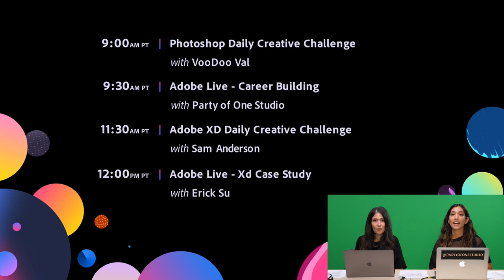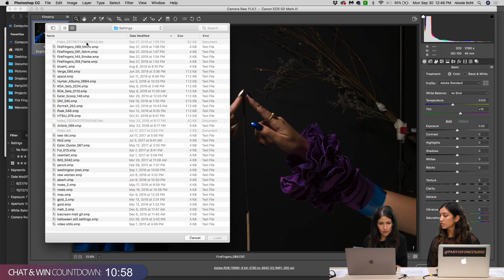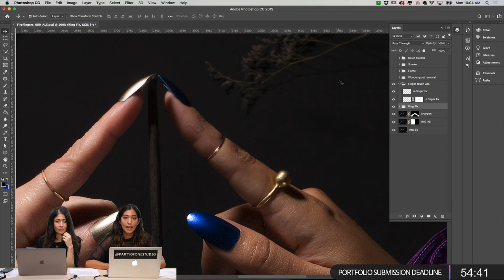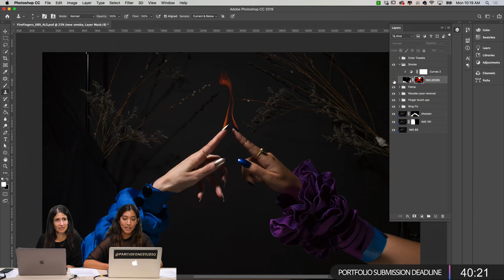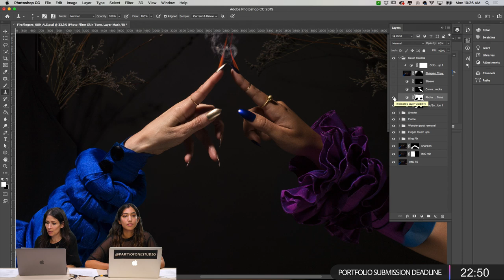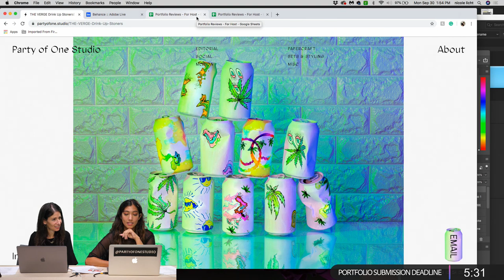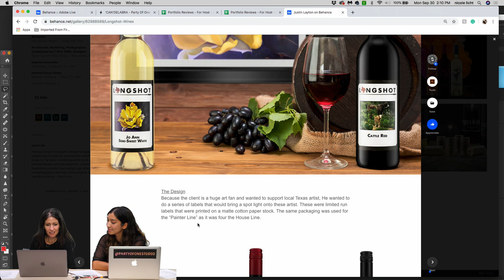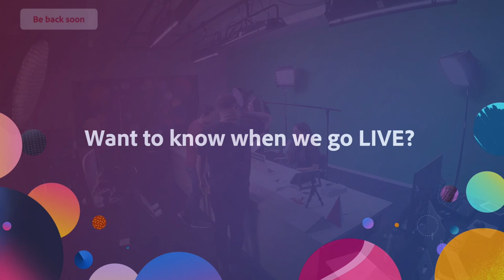The Spirit of Collaboration with Party of One Studio - 1 of 2 | Adobe Creative Cloud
Join Co-Founders of Party of One Studio, Melissa Deckert and Nicole Licht on Adobe Live as they work on two unique composites using Photoshop. This week Party of One will showcase their entire creative process and share career building protips along the way!

Party of One is a collaborative creative studio founded by designers Melissa Deckert and Nicole Licht in Brooklyn, New York. Through combined experience in fine arts and traditional design, Party of One specializes in photo-based visual campaigns with an emphasis in unique and often handcrafted prop design, styling and sets.

Intro: 3:01
Personal projects: 6:50
Working in Adobe Bridge: 14:42
Work begins: 17:20
How to sharpen an image: 25:15
How to remove an object: 40:30
Adding flames: 42:24
Maintaining a studio: 53:20